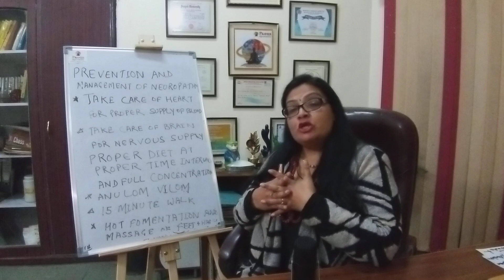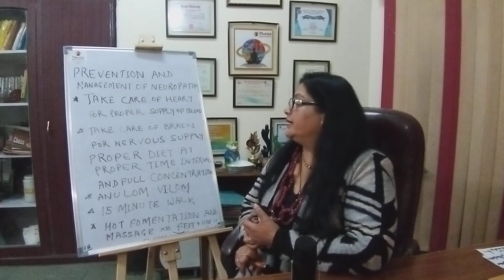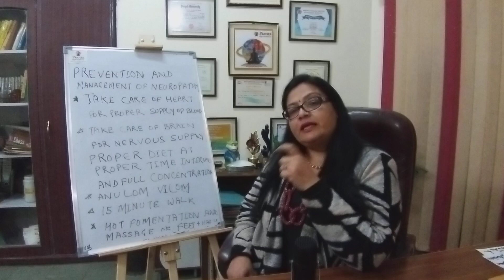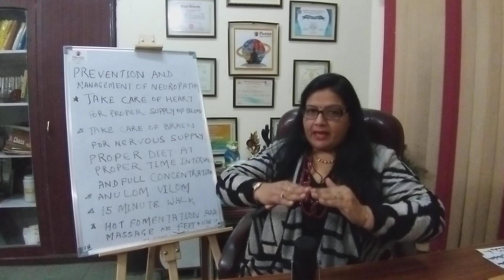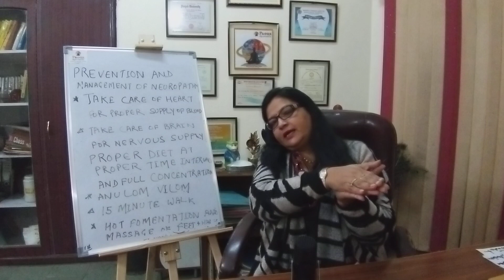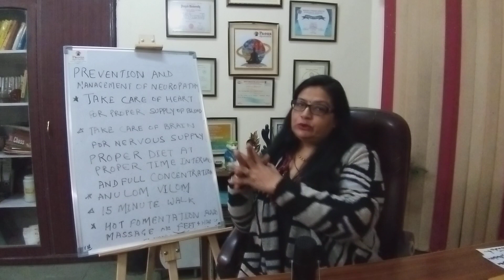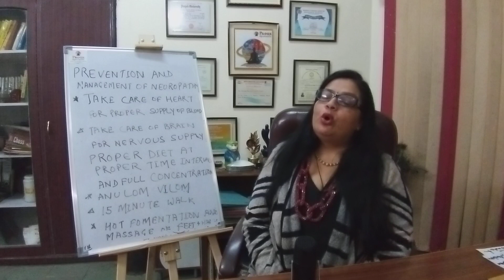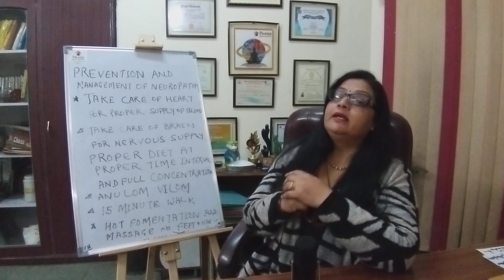Pious Ayurveda| Dr. Inderjit Kaur| Neuropathy (Punjabi) (Part-4) ਨਿਊਰੋਪੈਥੀ ਭਾਗ - ੪ Episode 50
MANAGEMENT OF NEUROPATHY, NUMBNESS & BURNING SENSATION ਨਿਊਰੋਪੈਥੀ ਭਾਗ - ੪
ਹੱਥਾਂ ਪੈਰਾਂ ਚ ਦਰਦ ਹੋਣਾ, ਯਾਦਦਾਸ਼ਤ ਕਮਜ਼ੋਰ ਹੋਣਾ, ਸੁੰਨਾਪਣ ਤੇ ਜਲਣ ਦਾ ਇਲਾਜ਼
ਹੱਥਾਂ ਪੈਰਾਂ ਦਾ ਸੁੰਨਾਪਣ, ਨੀਲ ਤੇ ਜਲਣ ਨੂੰ ਕਿਵੇਂ ਠੀਕ ਕਰੀਏ?
Neuropathy (in Punjabi) (Part-4)
Best of Ayurveda with Dr. Inderjit Kaur Episode 50
DR. INDERJIT KAUR (PRANAACHARYA)
 M.D. IN AYURVEDA MEDICINE                                                                                                                                          PHD IN ASTROLOGY                                                                                                                                            GOLD MEDALIST IN VASTU                                                                                                                        DIPLOMA IN NATUROPATHY                                                                                                                         AXIOM NUMEROLOGY

Dr. Inderjit Kaur is practicing Astro Ayurveda. For combining all the Vedic sciences, she has been awarded at various platforms  at NATIONAL AND INTERNATIONAL LEVEL.  She has been awarded with a title of QUEEN OF ASTROAYURVEDA, PRANACHARYA by Various organizations. She has been awarded as the GLOBAL SYNERGY AWARD for Combining Vedic sciences for treating people.
She is into service of humanity since 1992  and  has treated lot of ailing people. Her diagnosis is based on feeling the Rhythm of the pulse and examination of the body by Ten fold examination as described in CHARAK SAMHITA OF AYURVEDA. She has been awarded as LORD DHANWANTRY AWARD by AYUSH DEPARTMENT, PUNJAB.
She works to find out the basic reason for your sufferings whether It is PHYSIOLOGICAL (NIJJ)  PATHOLOGICAL (AGANTUJ) C. PSYCHOLOGICAL (MANAS ROG)D. GENETIC (AADI BAL PRAVRIIT) E. RELATED TO ENVIRONMENTAL OR HOME CONDITIONS (KAAL BAL PRAVRITT) F. CONGENITAL (JANAM BAL PRAVRITT) G. FROM THE POSSESSION OF GOD OR DEMON (DAIV BAL PRAVRITT),                                                                                                                                            all mentioned in Ayurveda, which are the basics of investigation in Ayurveda.
Dr. Inderjit Kaur feels the changes in the pulse which are occurring in the body, whether the changes are due to any pathological condition, physiological, psychological conditions or it is accidental or due the planetary affects on the pulse or affect of the place you spend most of your time. Aura of the people surrounding you affects a lot.
For Dr. Inderjit Kaur everything in the universe work or vibrate on a different frequency or we can say produces a particular frequency, that frequency generate positive or negative vibrations in your body depending upon the nature your body and affecting the vital organs thus rhythm of the pulse eventually.
Everything in this universe is made up of Five Elements of universe ( Panchtatva) and perishes in it. She fits accurately in the definition of a doctor which is given by MAHARISHI CHARAK (DEFINITION OF A HEALER OR CHIKITSAK (Doctor))
 प्रयोगज्ञानविज्ञानंसिद्धिसिद्धाःसुखप्रदाः I जीवितभिसरास्तेस्युवैद्यत्वंतेष्ववस्थितम II
 Those who are accomplished in application, theory, knowledge of allied sciences and success of treatment, are the true healers and in them is the glory of the physician fully manifest. According to Maharishi Charak, A perfect vaidya’s main aim is to bless his patients with health (Arogyam ), so he should take help of every allied science while treating a patient .
 Dr.Inderjit kaur has formulated so many formulations for the benefit of humanity.
Formulated PIOUS ELEMENTS for creating a positive atmosphere to breathe in and PIOUS OIL for protecting the people from the negative effects of radiations by creating a healthy aura.
 She has written three books so far
 1.CUSTOMIZE YOUR CHILD (PREGNANCY .. A PIOUS PHENOMEN)
2.SAVE YOUR HEADMASTER Protect your brain and body from the effect of electromagnetic radiations.
3.HEALTHY LIVING WITH DIABETES
Enter into the pious world of Ayurveda .
 So her main motive is to bless every one with good health by providing best treatment taking into consideration your problems and customizing medicines according to your problems.